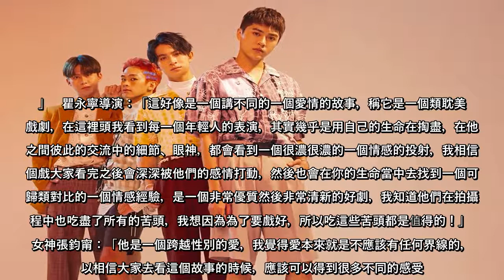四十位藝人名人背書「基因決定我愛你」定檔情人節上架